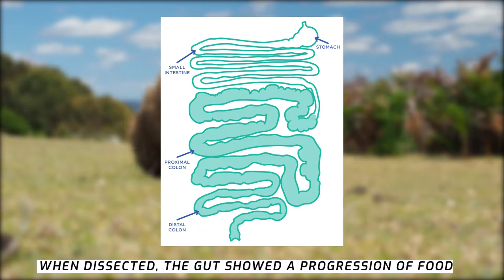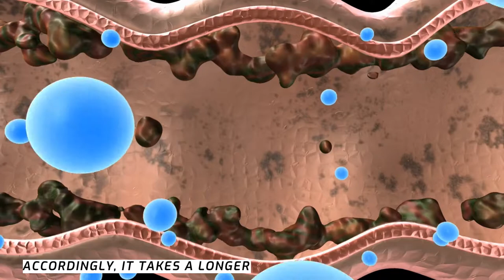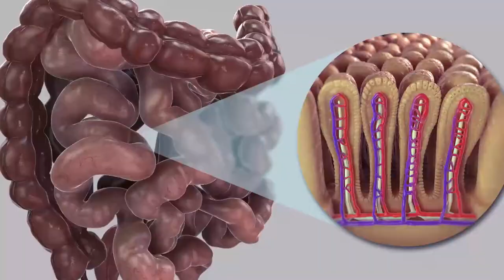Why is wombat poop cube-shaped? ! Let's see how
Our Other Videos About Health Tips:-